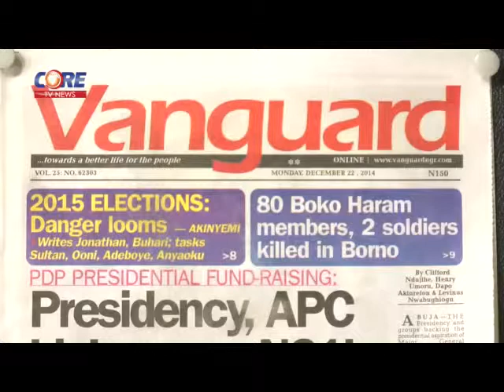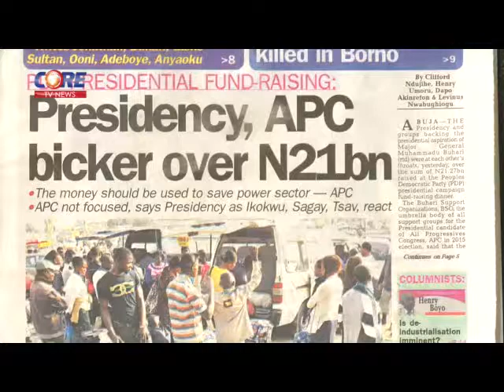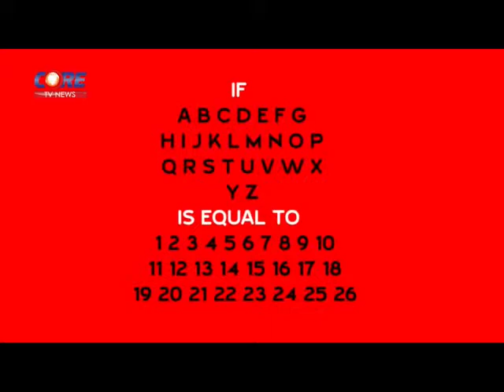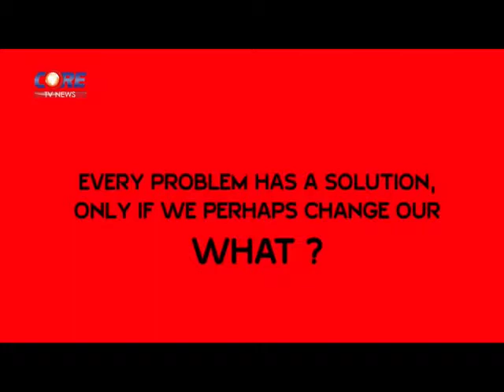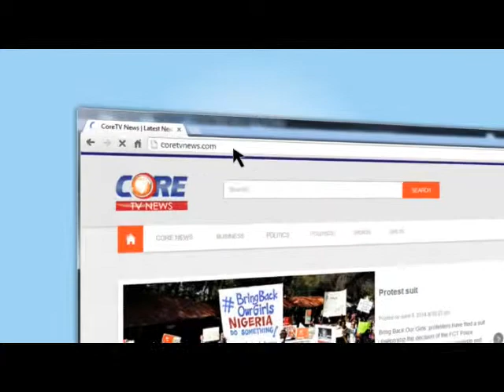Core Digest: STATE OF THE NATION with VICTOR OKHAI, 22nd December, 2014.